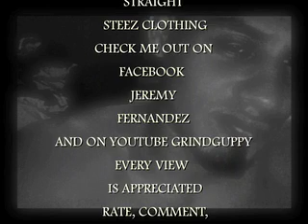Sooner Than Later Preview (GrindGuppy)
This Song originally made by Drake I first dedicated it to my ex.  I wanted to remake the full song and dedicate it to her at the time but I never got to it and now this song is perfect for us because she is in love with someone else.  Even though It's not complete I still mean every word.  I'm glad your happy,